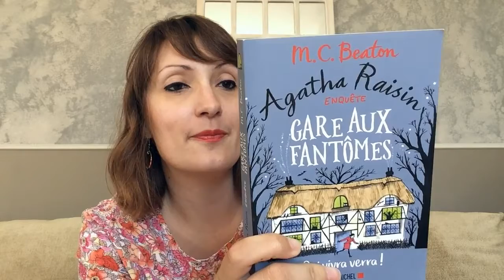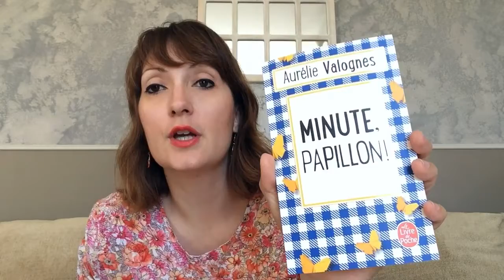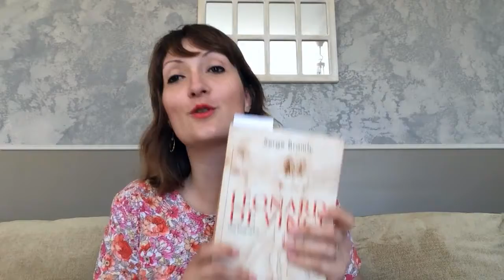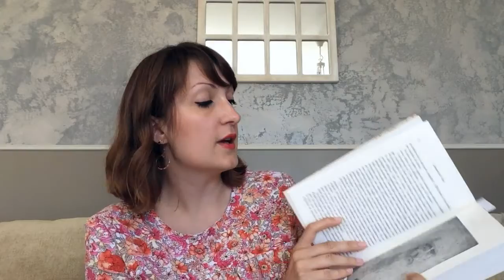Episode 104 - UN CAMÉLÉON DÉGUISÉ EN PANTHÈRE - Podcast tricot couture Triple L de Mag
0:51 - CE QUE JE PORTE
L'Impatiente de mlm patrons en tissu Mondial Tissus

1:28 - ACTUS
Vidéos tricots de mai, projets couture de mai et lectures de mai sur ma chaîne YouTube

4:12 - TRICOT
Encours montré : Margot d'Along avec Anna en Heidi Idea

17:44 - COUTURE
Projets finis :
- Blouse Monday de Studio Seize Paris en coton des Coupons de Saint Pierre - Article de blog
- Tee-shirt Marcel d'Ikatee en jersey acheté au salon L'Aiguille en fête
- Robe Hélios d'Atelier Scammit en viscose des Coupons de Saint Pierre - Article de blog

46:41 - LECTURE
Livre fini : 14e Agatha Raisin de MC Beaton
Lectures en cours : Minute, papillon ! d'Aurélie Valognes et Léonard de Vinci, une biographie de Serge Bramly

53:32 - BIJOUX
Boucles d'oreilles avec matériel de chez Perles Corner